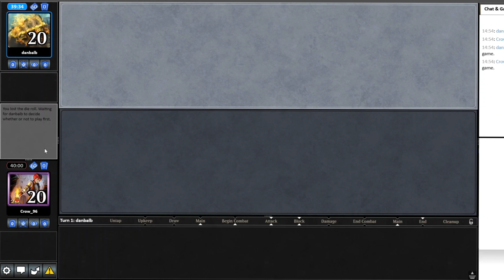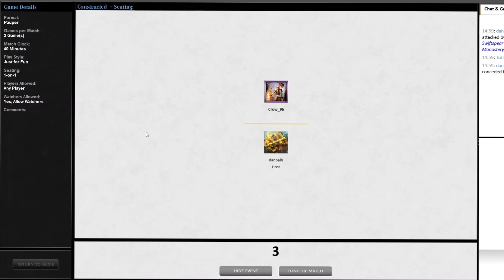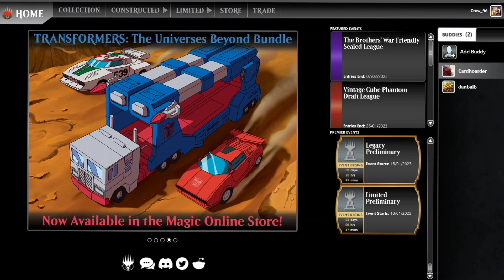MTGO PAUPER GAMEPLAY: BOROS SYNTHESIZER.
My first try on mtgo with BOROS SYNTHESIZER!

TIMESTAMPS:
00:00 INTRO
00:22 1ST MATCH
05:03 SIDEBOARD
06:57 2ND MATCH
18:08 CONCLUSIONS
18:38 OUTRO